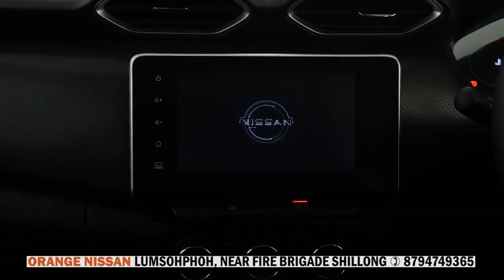KHAM PYNJYNSUR NOH KHYNDIAT ÏA KA DOR, KYRPAD KA KSU ÏA KI HOSPITAL PRIVATE